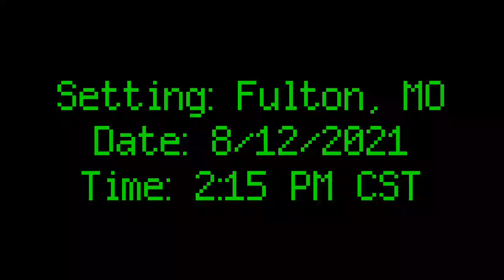Total Meltdown (EAS Mini Scenario)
Nuclear power plants can't take things easily...